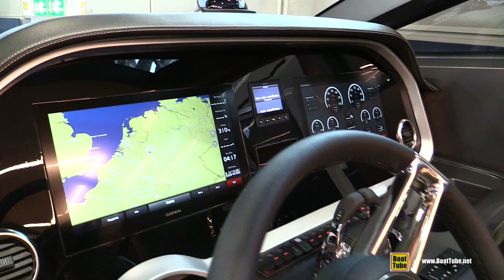2020 Pearl 62 Luxury Yacht - Walkaround Tour - World Premiere at 2020 Boot Dusseldorf